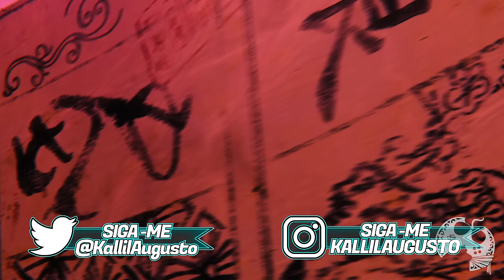RISE OF THE RONIN | REVIEW / ANÁLISE EM CONSTRUÇÃO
Finalmente chegou o dia em que eu posso contar a todos vocês um pouco mais sobre minha experiência com Rise of the Ronin! Isso, graças a Playstation Brasil que novamente acreditou no meu trabalho e me enviou uma copia gratuita em antecipado para que pudéssemos produzir diversos conteúdos como este.

00:00:00 | Introdução
00:01:23 | O Jogo
00:02:23 | Enredo
00:06:13 | Gameplay
00:09:29 | Habilidades
00:12:35 | Mapa
00:13:22 | Gráficos
00:16:29 | Multiplayer
00:17:43 | Localização
00:18:53 | Problemas
00:22:20 | Vale o seu Tempo?

Me Contate

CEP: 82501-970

Kallil Augusto

Hashtags